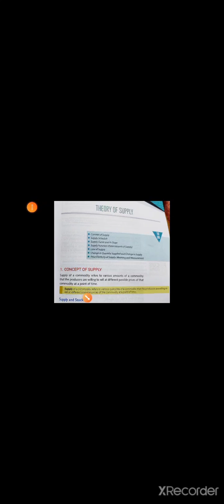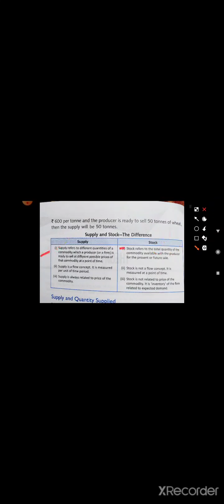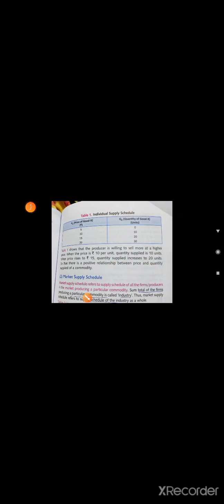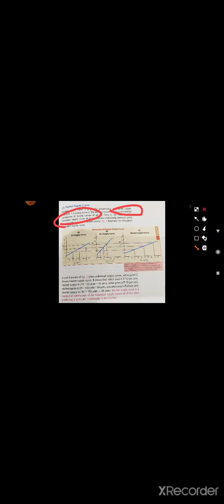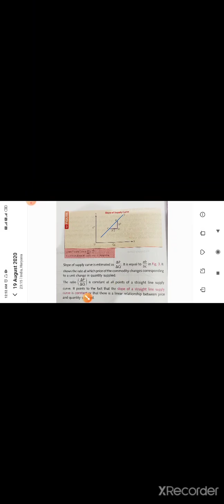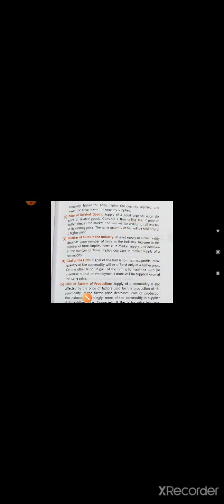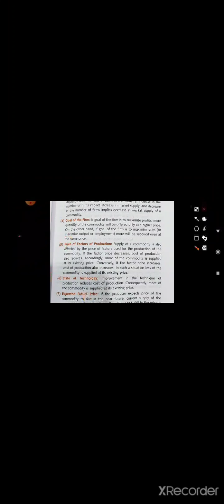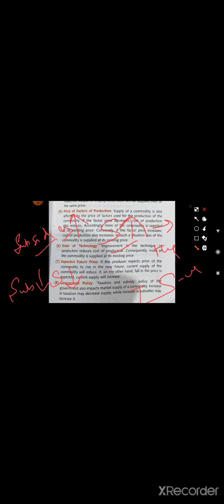Chapter -Theory of supply lecture1 class11th microeconomics